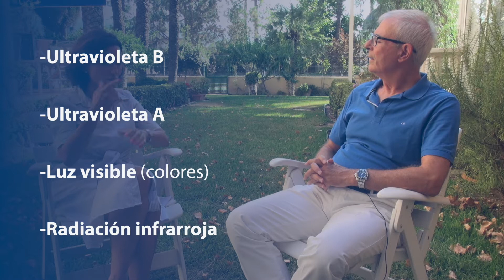Dr. Juan Madrid - Tipos de radiaciones solares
En el vídeo de hoy de UCAM Salud, el doctor Juan Madrid junto a la doctora Berta Sánchez, médica especialista en Medicina Familiar y Comunitaria, nos responden a la pregunta: ¿Qué tipos de radiaciones hay y cuáles son sus efectos sobre la piel?